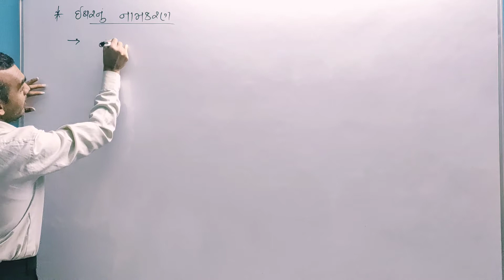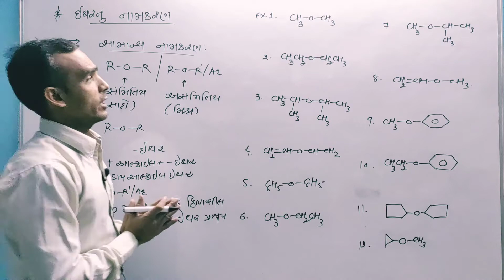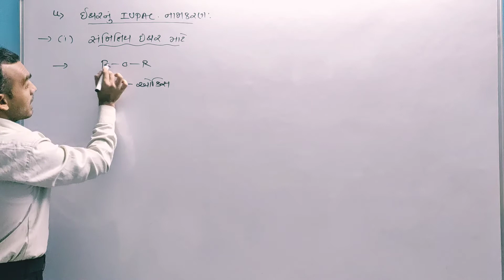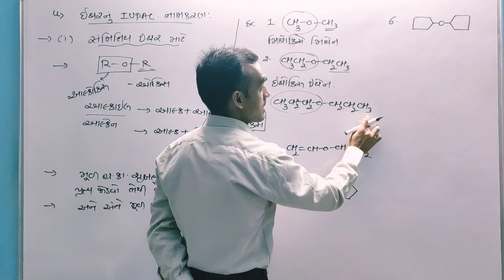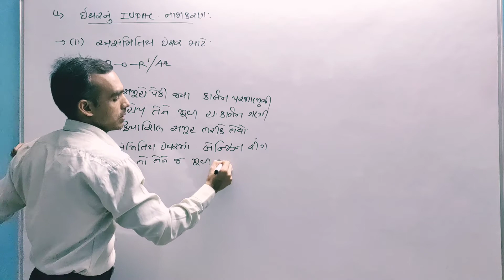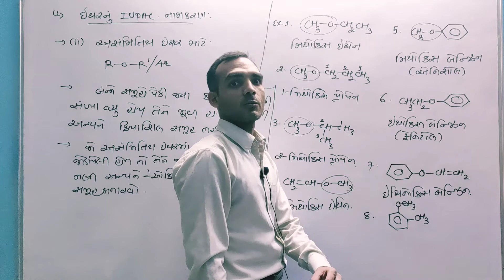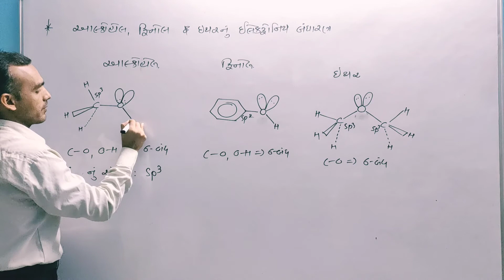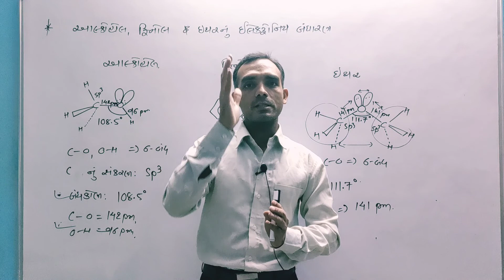Alcohol, phenol and Ether 02 (part-2) | nomenclature || electronic structure of functional group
Hi,
I am sunil zala , welcome to my you tube channel "SUNIL CHEMISTRY ZONE".